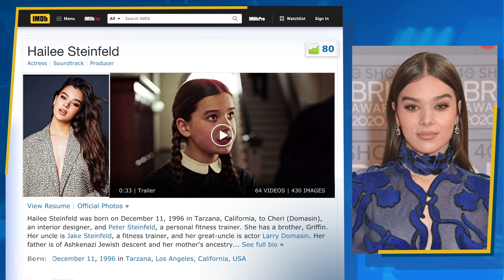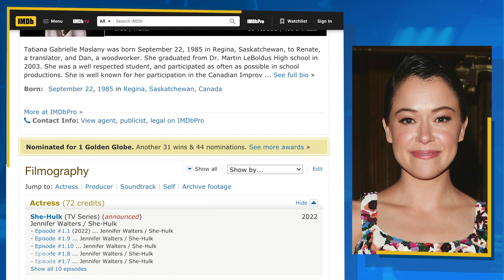Everything We Know About the Future of Marvel on Disney Plus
With some help from Marvel Studios President Kevin Feige, on this IMDbrief we run down everything we know about Marvel's future on Disney Plus.